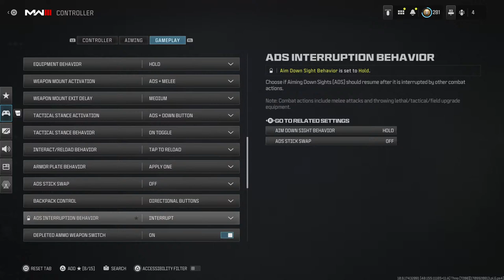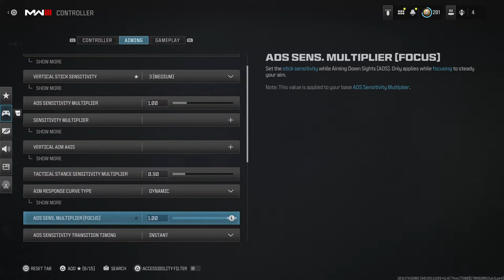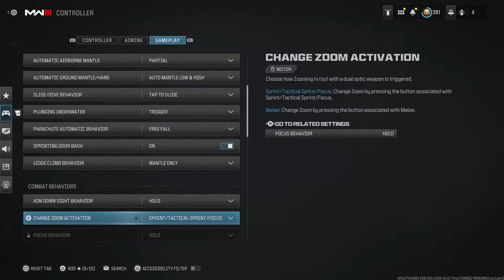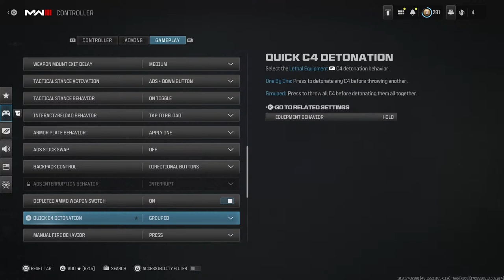Call of Duty : MW3 (#71)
Nkechi.io